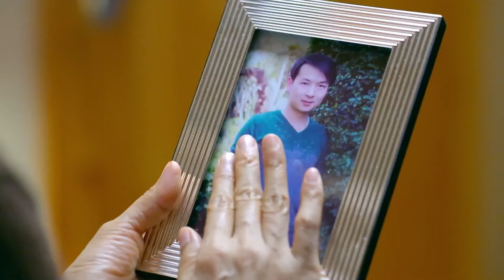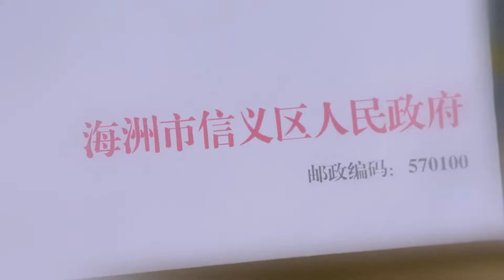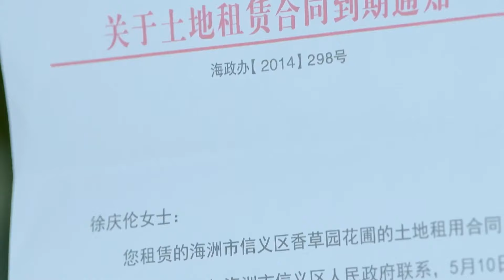【都市情感】心香女人32 | 小夫妻 殷桃、韩栋、江铠同 | 富家私生女流落民间成为孤儿，与有钱少爷相识相恋，依靠自己努力打拼收获事业与爱情